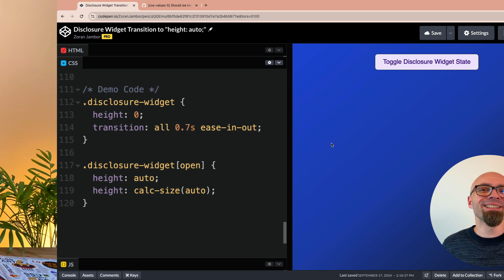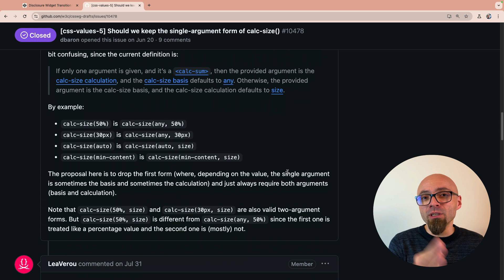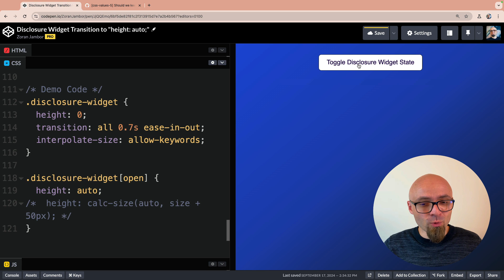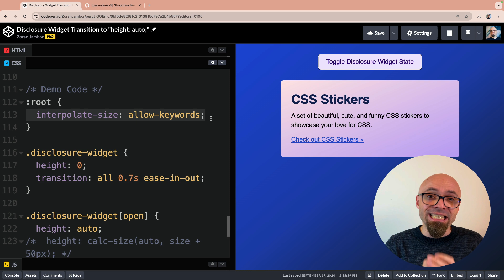Enable *NEW* CSS Transitions Behavior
Find out how to enable new CSS transitions behavior that allows you to transition to intrinsic sizing keywords like "height: auto;" and how calc-size() implementation changed.

📖 Chapters
00:00 What calc-size() function does
00:28 Update on single-argument form for calc-size()
01:22 How two-argument form of calc-size() works
02:11 Why one-argument for of calc-size() no longer works
02:51 How interpolate-size property works
03:42 How to enable new CSS Transitions behavior on the entire page
04:20 When to use calc-size() and when interpolate-size
04:41 Browser support for calc-size() and interpolate-size